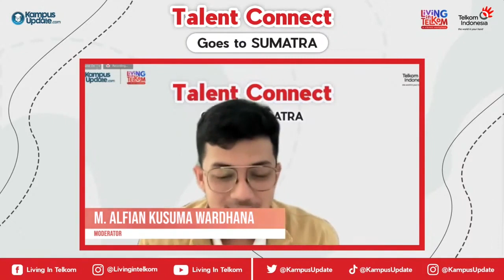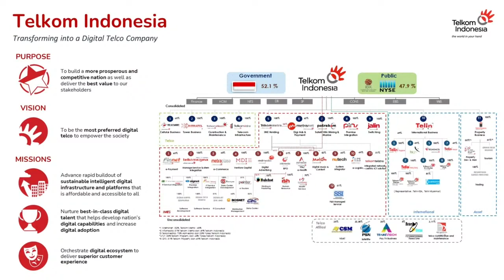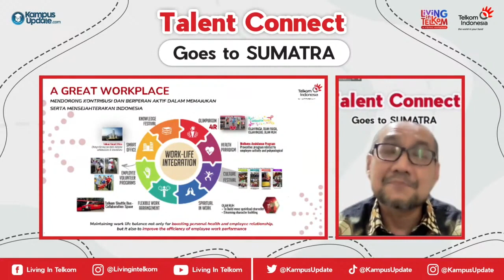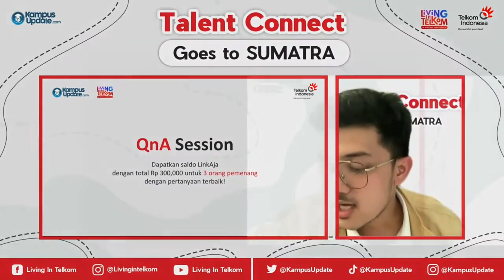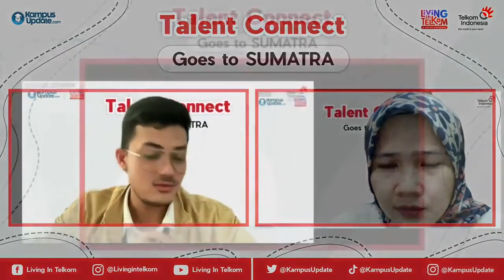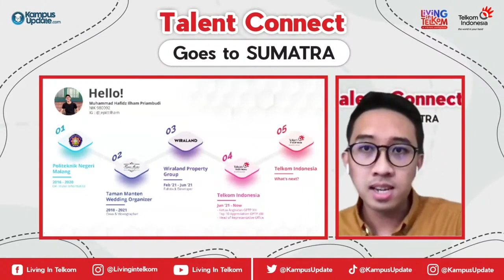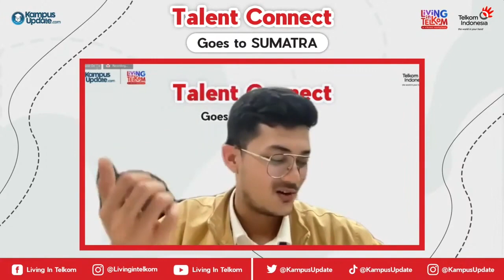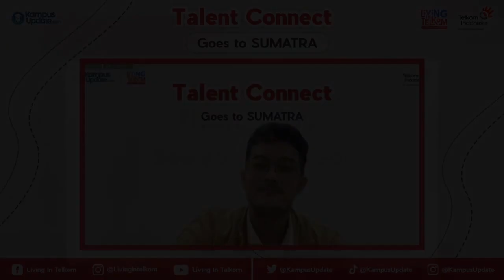Talent Connect - Goes To SUMATRA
Halo teman-teman mahasiswa dan fresh graduates!

Talent Connect merupakan program yang sebelumnya bernama Student Connect.

Lewat acara Talent Connect akan mengikuti: Virtual Career Roadshow, Virtual Office Visit (Telkom Landmark Tower - 31st floor), Inspirative Talkshow serta Info Career Opportunity & Talent Scout.

Yuk tonton siaran ulang Talent Connect untuk region Sumatra.